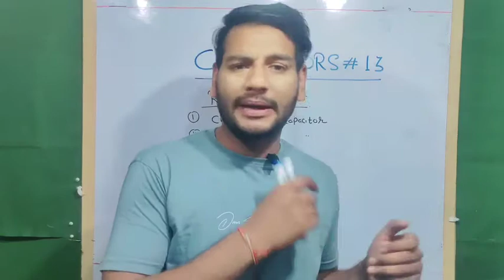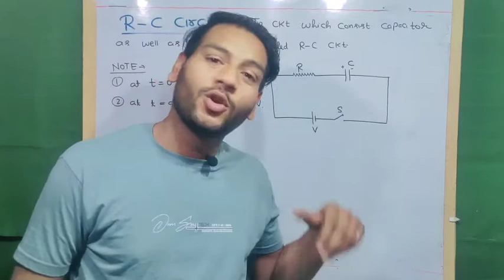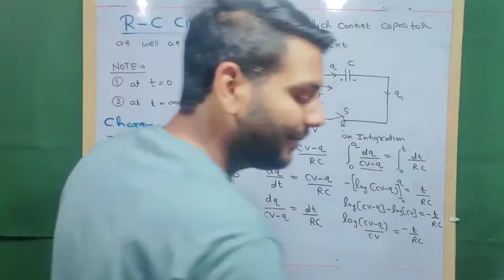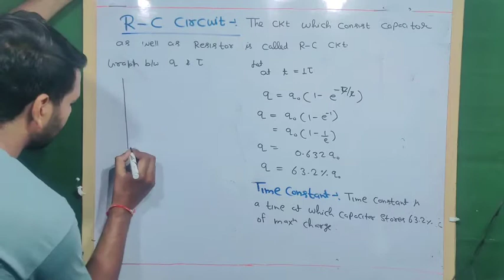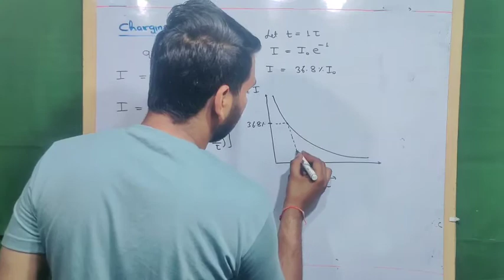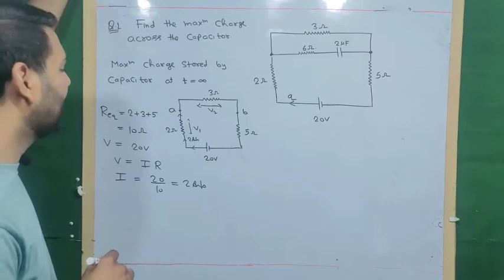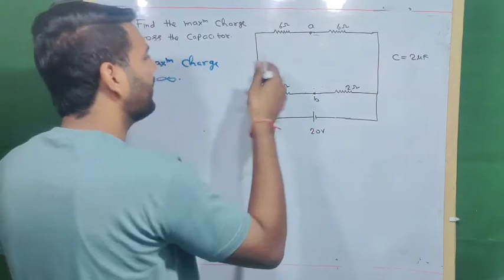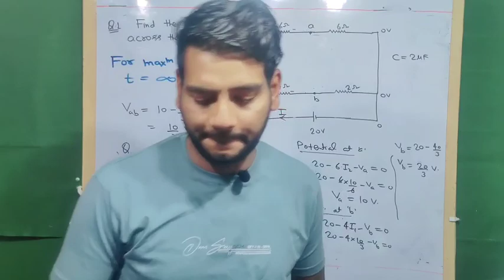Rc circuit | charging of capacitor | discharge of capacitor | ch2lec13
rc circuit,
circuit
,rc circuits
,rc circuit analysis,
circuits
,rc circuits physics,

Hello students
Swagat h apka niuma's Physics mei | in this channel you can solve your all doubts regarding the subject of physics .on this channel you can find complete package of physics for class 11th and 12th .
  After the completion of 12th class cbse syllabus we will works on the 11th class syllabus

Electric potential and capacitance ch2 link
1. Electric potential

3. Relationship between electric potential and electric field